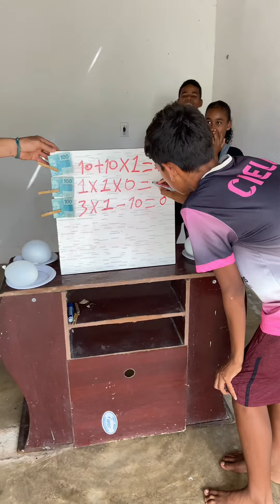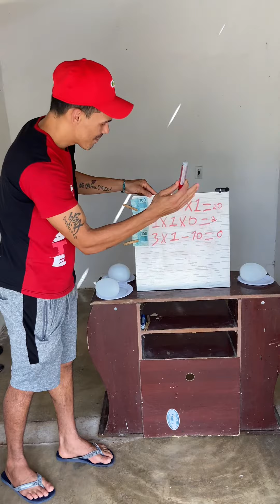humor paiefilho viral